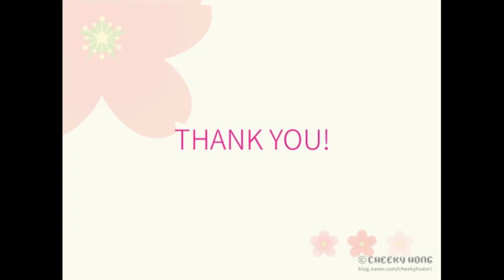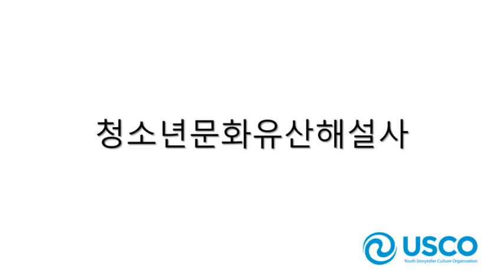문화유산 영상해설